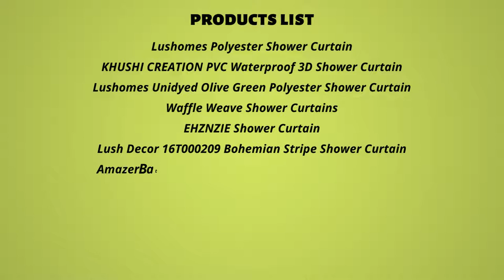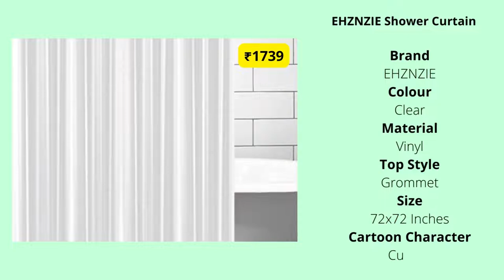Best 10 Waterproof Shower Curtain in India 2022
Best 10 Waterproof Shower Curtain in India 2022 | Tamil

AmazerBath Hotel Quality Heavy Duty Fabric Bathroom Shower Curtain with Waffle Weave
Basic Beyond Shower Curtain Liner PEVA Clear Liner Waterproof for Bathroom Shower
HARBOREST Clear Shower Curtain
AmazerBath Small Shower Curtain

Here we upload all products based on highest rating and more customer reviews.

Here you can explore best rated new arrivals of amazon products to buy.

We upload products images with their details of newest trending needs of our daily routine.